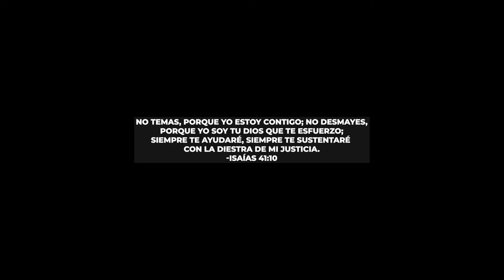Como hacer Ajiaco Super Fácil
En este Video te explicamos paso a paso de como hacer un delicioso Ajiaco Super Fácil

Los INGREDIENTES Son:
-✅Pechuga

-✅Mazorca bogotana

-✅Ajo

-✅Sal

-✅Guasca

-✅Papa Criolla

-✅Papa Mambera
-✅Papa Parda

-✅Color

-✅Caldo en cubo